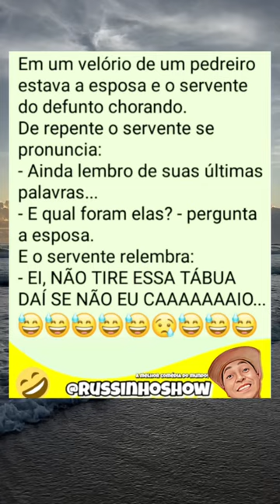Confissão! 🤔😄😄 shorts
Confissão! 🤔😄😄

Siga o Canal oficial do Russinhoshow e acompanhe o melhor Canal de WhatsApp do Brasil!!

Para de implicar! 🤔🤣🤣

A comédia de 2023 🤣🤣

As melhores Piadas de 2023!
As melhores Piadas do mundo!
As melhores Piadas do Brasil!
As melhores comédias do mundo!
Um Show de comédia!

Os melhores memes do mundo! comédia piadas .